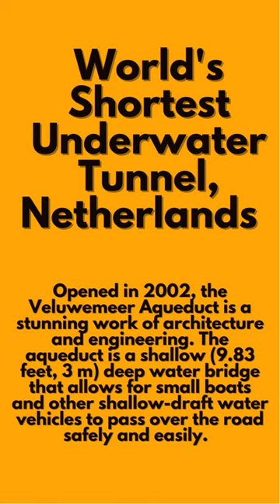The World's Shortest Underwater Tunnel, Netherlands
Opened in 2002, the Veluwemeer Aqueduct is a stunning work of architecture and engineering. The aqueduct is a shallow (9.83 feet, 3 m) deep water bridge that allows for small boats and other shallow-draft water vehicles to pass over the road safely and easily.